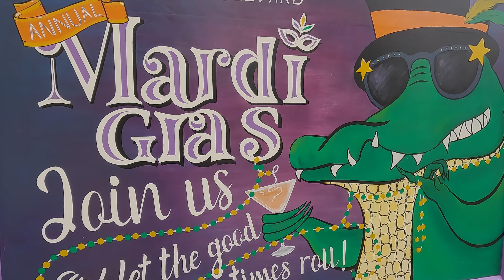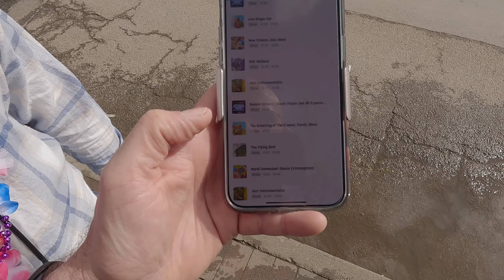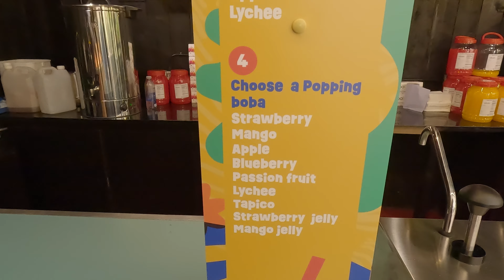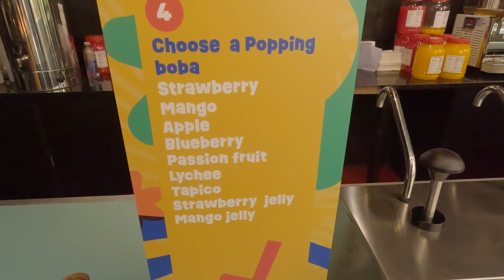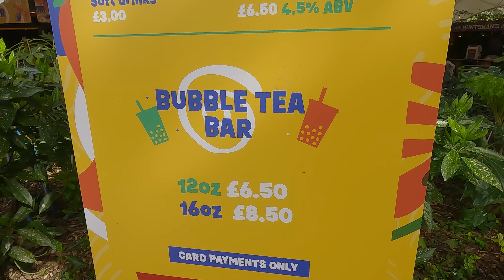Thorpe Park Mardi Gras 2024 Vlog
Thorpe Park Mardi Gras 2024!
Join us as we visit Thorpe Park for Mardi Gras 2024!
Thorpe Park Mardi Gras is a fun filled event packed with lot's of entertainment. Live singers, dancers acrobatics, stilt walkers, a roaming jazz band and the fantastic Mardi Gras Parade! Thorpe Park Mardi Gras is so much fun and made even better this year with the brand new Big Easy Boulevard area making you feel like you are at Mardi Gras in the heart of New Orleans! In this Vlog we capture all of the fantastic entertainment on offer at the event as we soak up the atmosphere of Mardi Gras for the entire day. Whilst we love the Thorpe Park Rollercoasters and Rides this vlog is focused mainly on the Mardi Gras event! We do take a sneak peak at Hyperia Construction site and see how it is progressing before the big opening day on 24th May!
Join us in this fun packed video as we enjoy Thorpe Park Mardi Gras 2024!

X @benandhollietpa

Equipment:
Go Pro Volta Grip